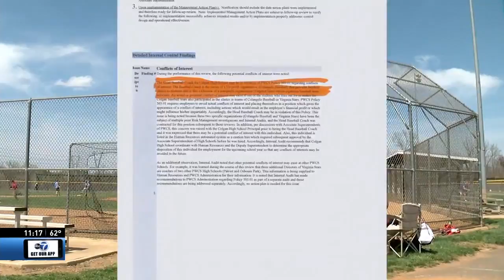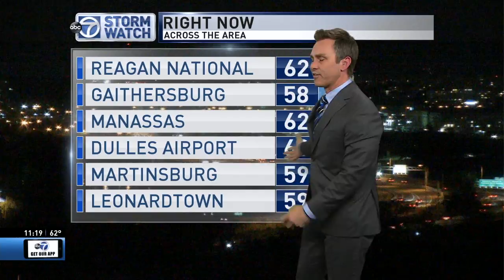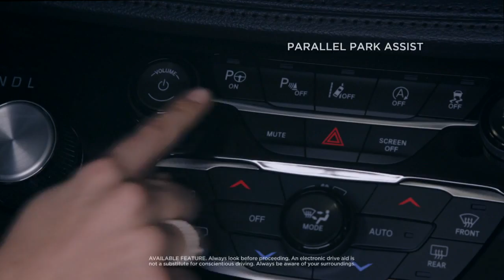WJLA HD 20180426 2316